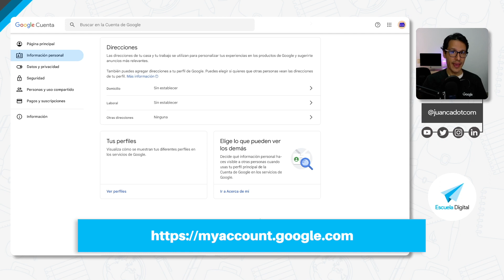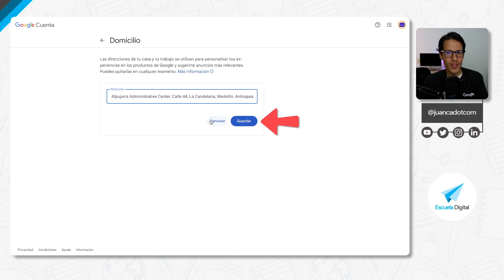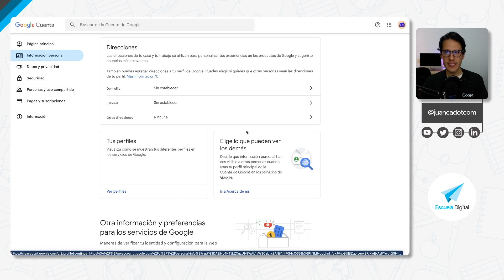Explora tu MUNDO GOOGLE: Personaliza la navegación y anuncios por ubicación | [EGL]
Personaliza la navegación y la oferta de anuncios, de acuerdo con los lugares geográficos que visitas con mayor frecuencia. Google se encargará de hacer tu vida digital más feliz.

¡Tu mundo digital, a tu medida! Personaliza la navegación y anuncios según tu ubicación.

¿Cansado de ver anuncios irrelevantes o de perderte información local importante?

En este video, te mostraré cómo personalizar la navegación y la oferta de anuncios de Google en función de los lugares geográficos que visitas con mayor frecuencia.

Aprenderás a:

1. Configurar tu ubicación:

- Indica a Google tu ubicación actual o las ciudades que más frecuentas.
- Esto permitirá que Google te muestre información y anuncios más relevantes para tu entorno.

2. Personalizar la navegación:

- Obtén recomendaciones de restaurantes, eventos y lugares de interés en tu zona.
- Encuentra información local más relevante en Google Maps y Google Search.
- Descubre nuevos lugares y actividades que te pueden gustar.

3. Recibir anuncios relevantes:

- Google te mostrará anuncios de empresas y servicios locales que puedan interesarte.
- Podrás encontrar ofertas y promociones exclusivas para tu zona.
- La publicidad será más útil y menos intrusiva.

4. Proteger tu privacidad:

- Puedes controlar la cantidad de información de ubicación que compartes con Google.
- Tienes la opción de desactivar la personalización de anuncios en cualquier momento.
- Google se compromete a proteger tu privacidad y seguridad.

¡No te pierdas esta oportunidad de hacer tu vida digital más feliz!

✏️ Contenido
00:00 Introducción
01:03 Ingresar a My Account
01:29 Cambiar direcciones
03:59 Conclusiones